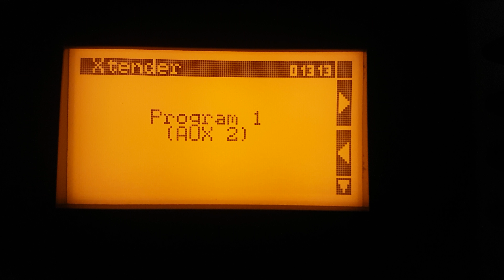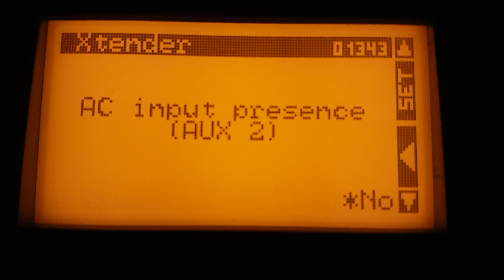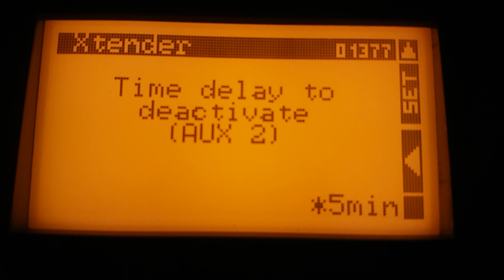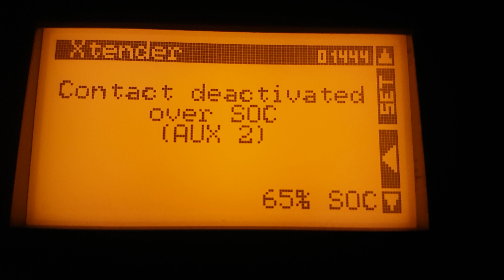STUDER INNOTEC RCC- AUX 2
Příklad nastavení AUX 2 např pro ohřev vody - přebytky.